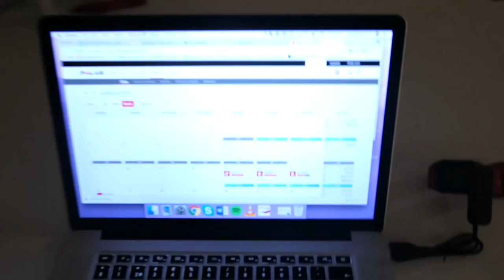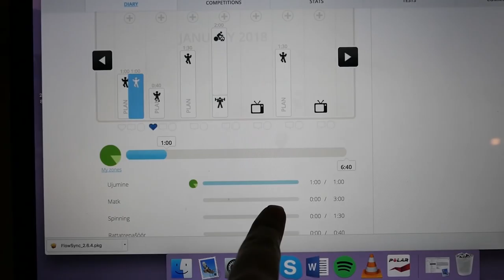MUL ON IKKA JÕULUD // Vlog 04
Hello, vlog.
Sannu sai vanemaks, mul on ikka jõulud ja suutsin puki kokku panna! :P

Kairi Killing // Eesti YouTuber // Traveler //Vlog